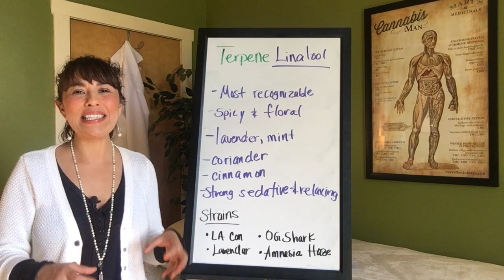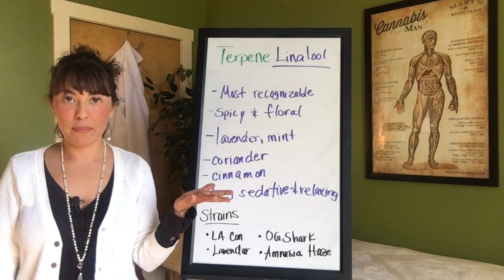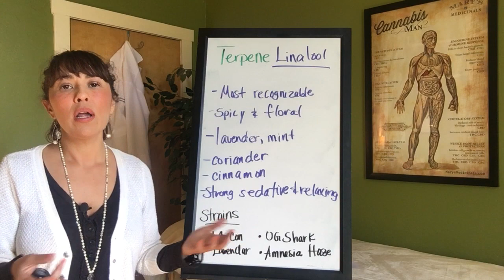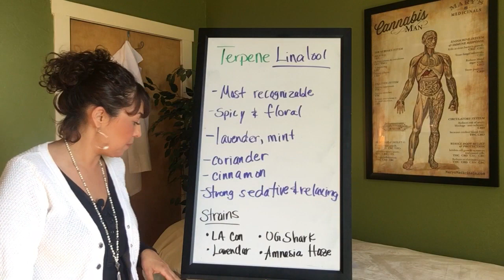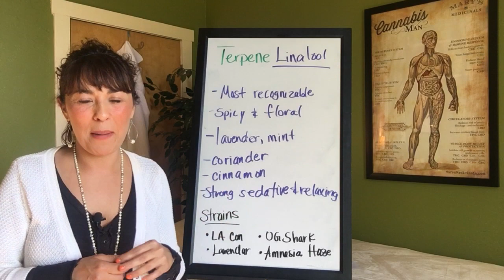Linalool I Terpene I Dr. Pepper Hernandez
Therapeutic Uses~
Linalool has a floral scent reminiscent of spring flowers, but with spicy overtones. It possesses sedative properties and is an effective anxiety and stress reliever. It has also been used an analgesic and anti-epileptic. Linalool has been found to aid in treating leukemia and lymphoma and it may also aid in the treatment of breast cancer and both kidney disease and melanoma. There’s also evidence that it may reverse the effects of Alzheimer’s disease through its anti-inflammatory properties. Its usefulness as an anti-inflammatory may help mitigate some of the lung inflammation caused by smoking.

Linalool has well-documented antimicrobial properties, which is one of the reasons it’s so frequently used in personal care products.

Inhaling linalool has also been shown to reduce stress in mice and it’s been used as a calming agent in folk remedies for centuries.

Where to Find Linalool~
Several cannabis strains have significant quantities of linalool, but this varies with growing conditions. If you’re looking for a specific terpene, look for cannabis that’s been tested and had its terpene contents analyzed.

Amnesia Haze
Lavender
LA Confidential
Master Kush
Pink Kush
G-13
OG Shark
Grape Ape
Deep Purple
Grand Daddy Purple

It’s also found in these botanicals~

Lavender
Citrus
Bay leaves
Birch
Coriander
Rosewood
Basil
Hops